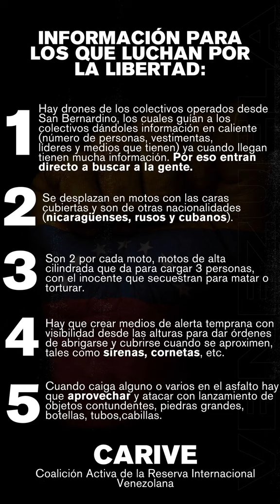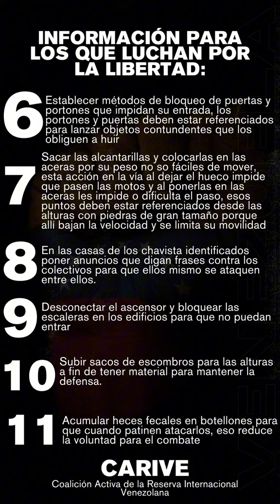Importante para los que están luchando por la libertad de Venezuela